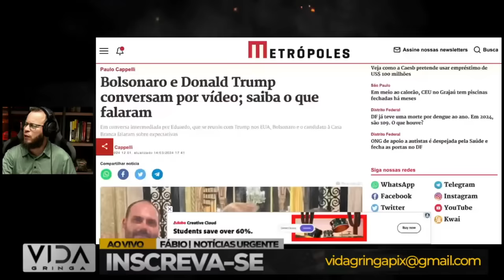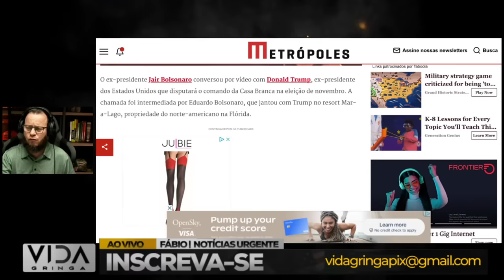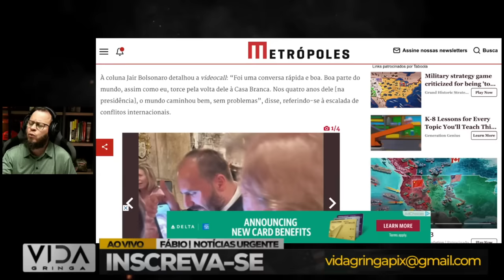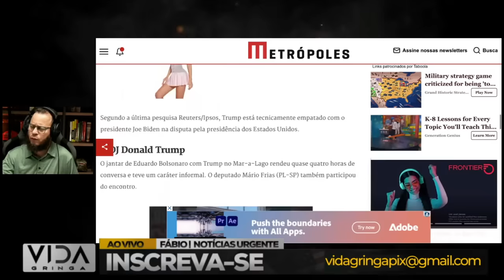Virada do Jogo‼️Bolsonaro e Trump Surpreendem com Reunião Virtual!